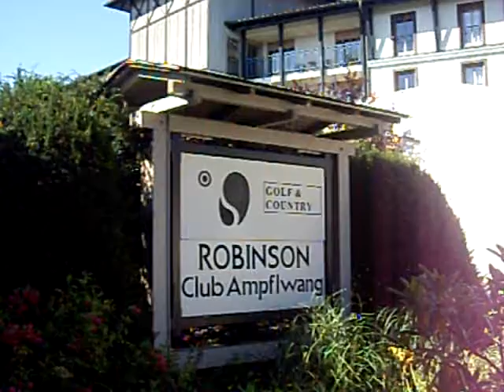Robinson Club Ampflwang Oesterreich von aussen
Robinson Club Ampflwang Oesterreich von aussen Bei ROBINSON entdecken Sie für Ihren Urlaub das Kostbarste überhaupt: Zeit für Gefühle. Nehmen Sie sich Zeit für alles, was Ihren Urlaub einzigartig macht: Verwirklichen Sie Ihre persönlichen Vorstellungen, Sie haben ungeahnte Möglichkeiten dazu. Die Welt von ROBINSON bietet eine Vielfalt an Qualitäten. Exzellenten Hotelkomfort, professionelles Entertainment, attraktive Familineprogramme und vielfältige Sport- und Unterhaltungsangebote.
Giata: 25925